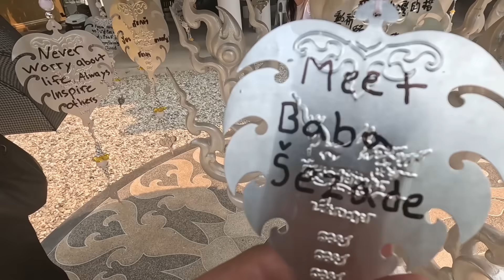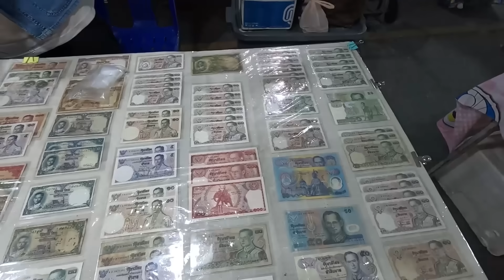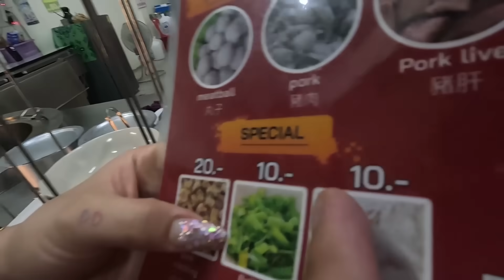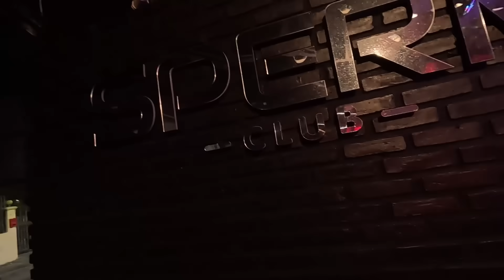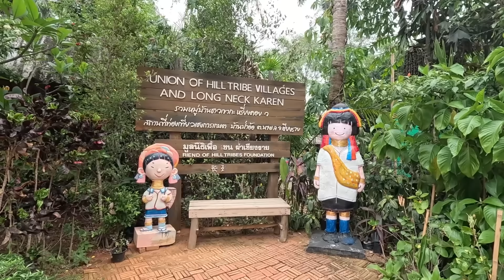I MET A LONG NECK GIRL IN THAILAND CHIANG RAI AND I LIKED HER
In this video I spend time in Chiang Rai with a beautiful girl and she gets me dressed like a local.
I also go to the temple and this was truly a special experience everytime I go near a temple I feel that something new is happening with me.
I also get to know the famous long neck village in Chiang Rai that was cool!
I like Chiang Rai much more than I like Chiang Mai!

Fruten Fraten